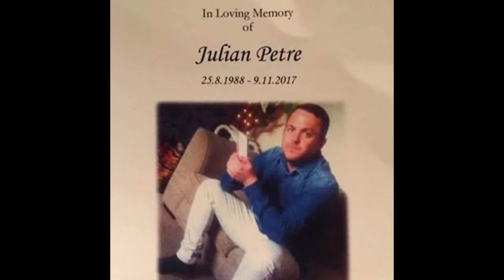Lynny - Julian Petre Tribute Mix